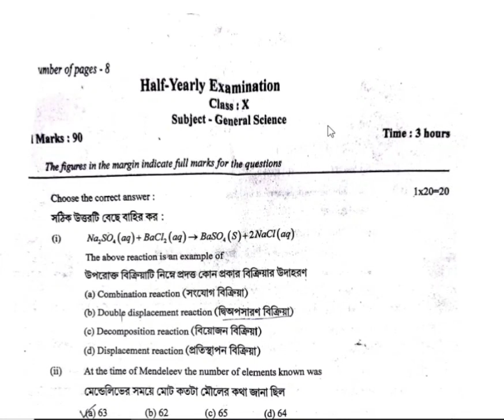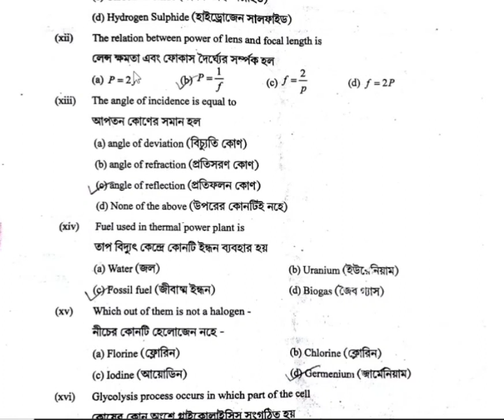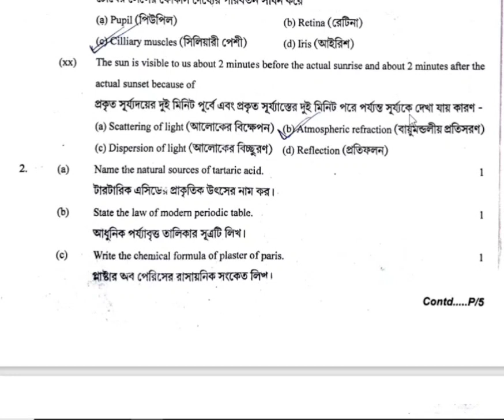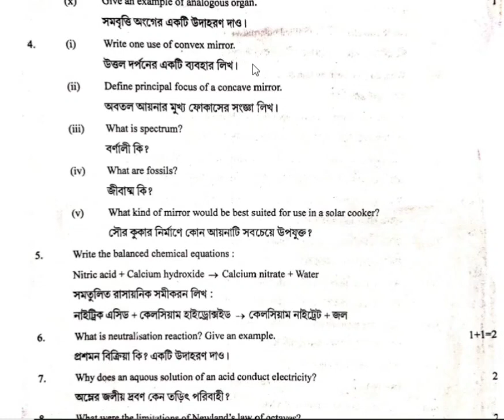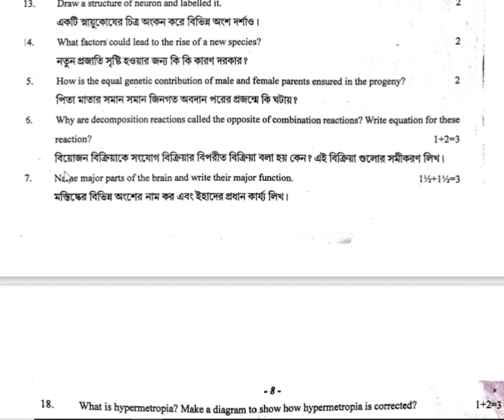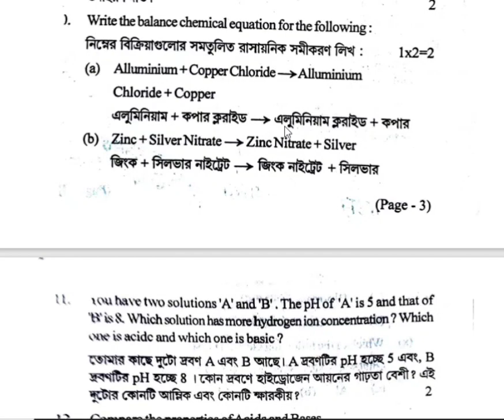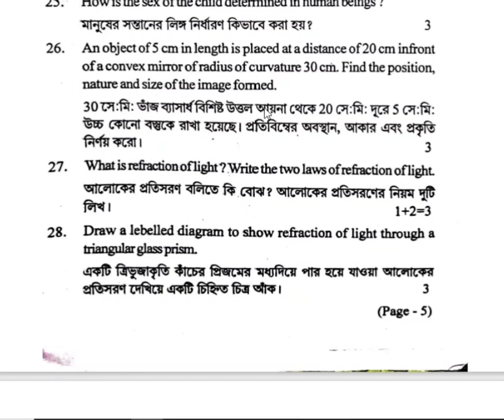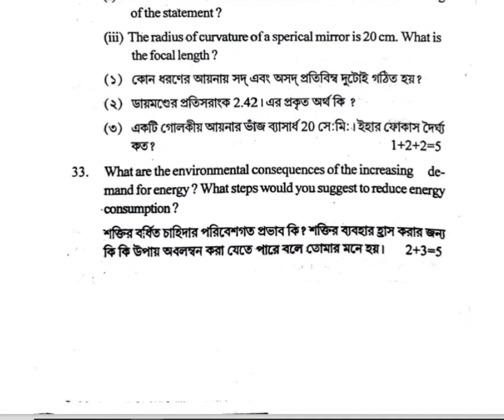half yearly exam 2023 class 10 science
Science class 10 half yearly exam 2023

Class 10 half yearly exam science

Science class 10 half yearly exam